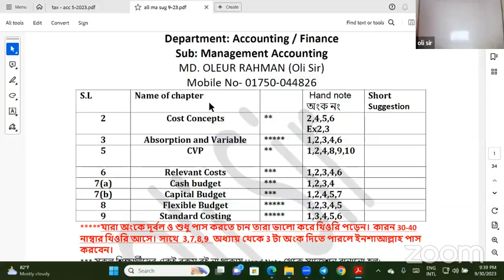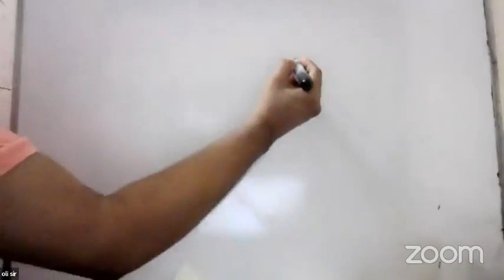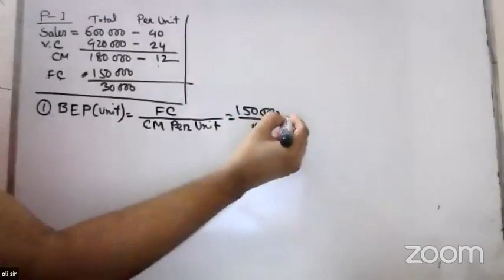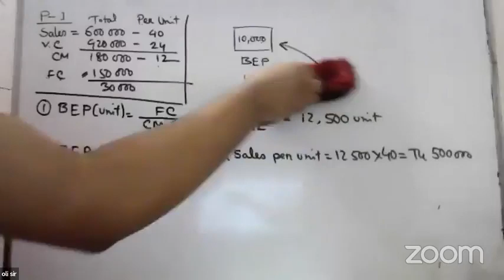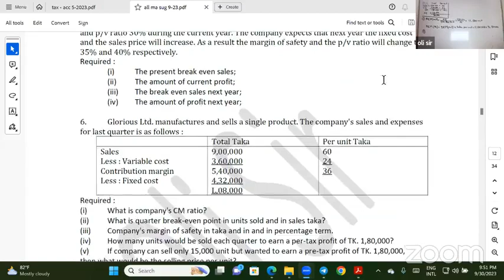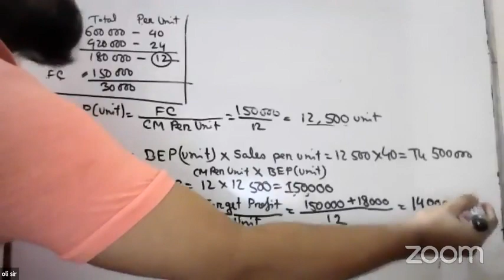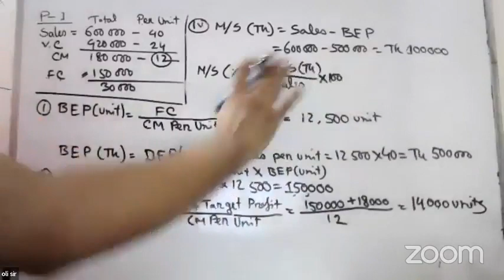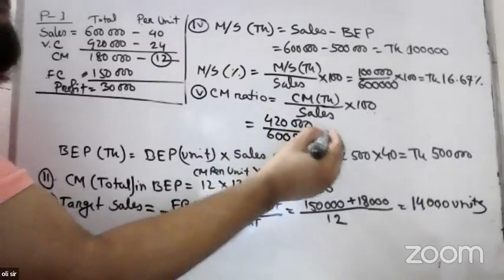CVP class 1